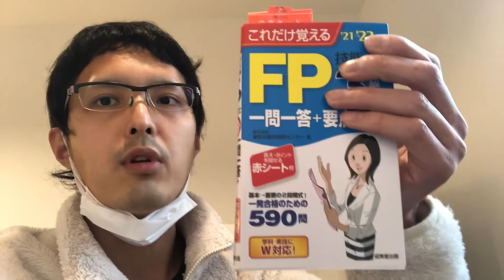俯瞰した目線から見た自宅周辺の風景